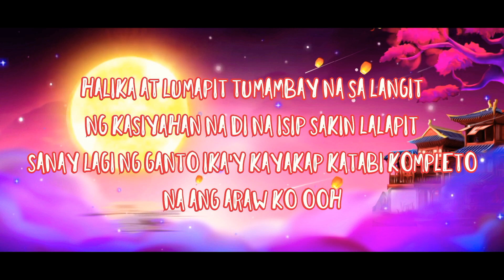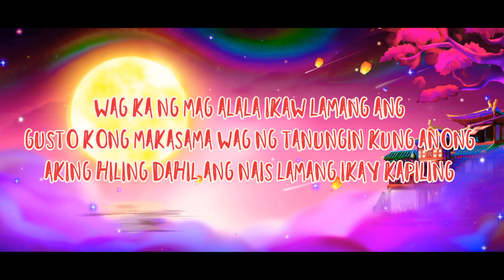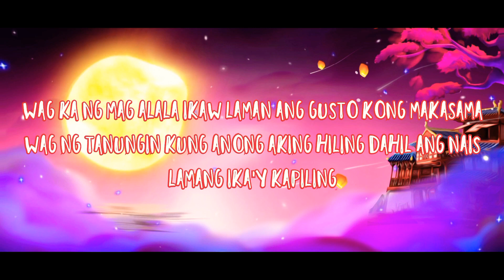wag ka na mag alala - DICE x Ezkriba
DICExEzkriba
Dice records